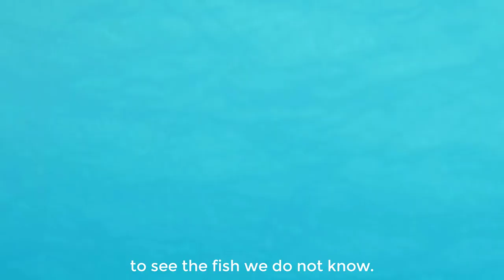Under the Sea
Learn all the animals that live uder the sea in a fun sing along.